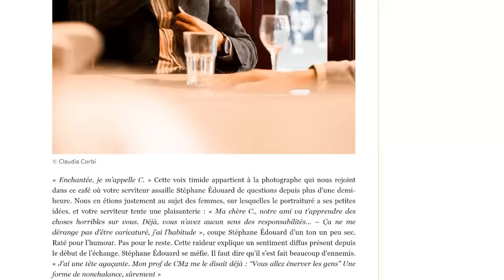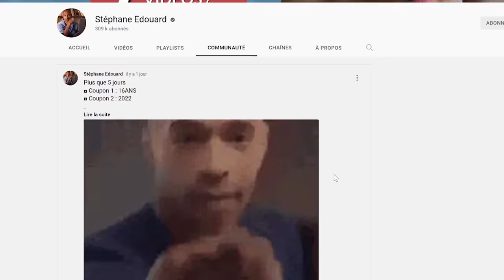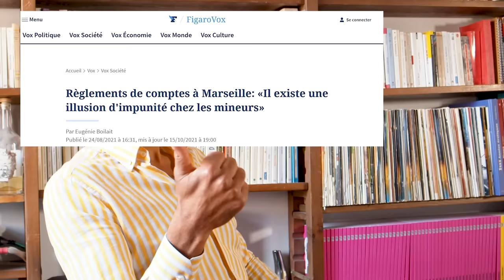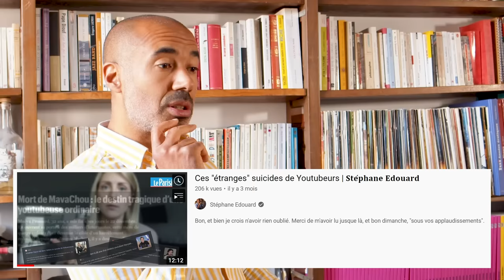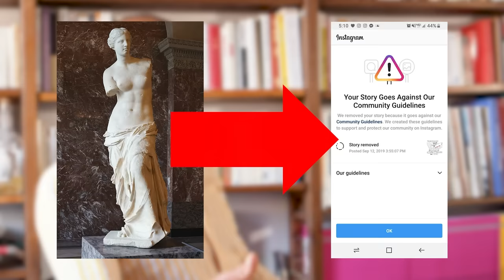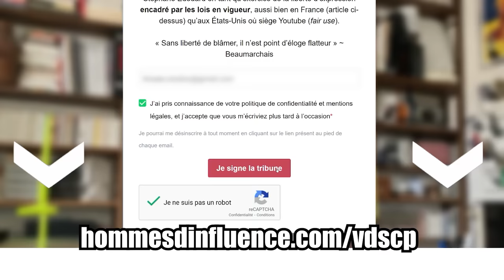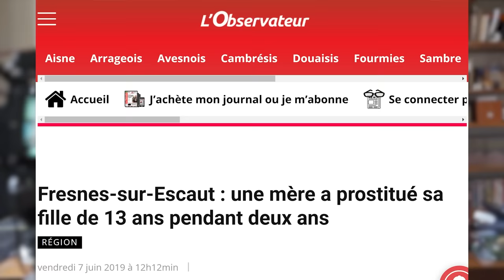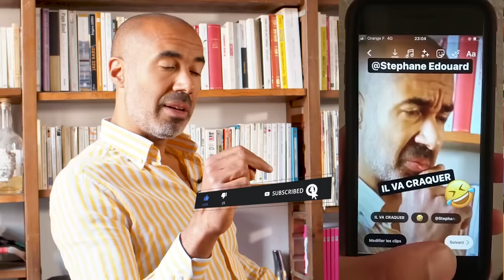Vous réclamiez des femmes inspirantes : en voilà une ! (On fait c'qu'on peut)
Libellule, TikTokeuse, instagrameuse (et surtout ... Mymeuse) livre à Konbini ses pensées sur son métier de travailleuse du s*xe. Vous êtes nombreux à m'avoir proposé de traiter cette vidéo en videoscopie et, avouons-le, j'étais réticent. Mais entre confessions de relations étranges et prévention, je finis par trouver des points sur lesquels nous ne sommes pas en désaccord.

🍾 Envie d'un rafraichissement ?